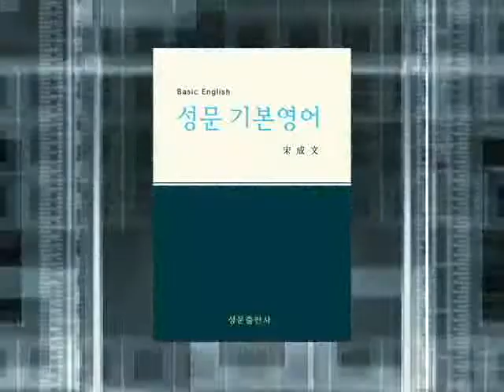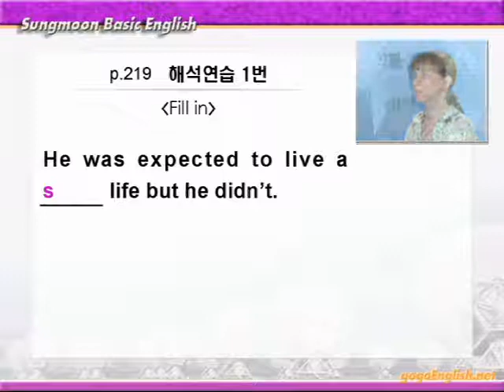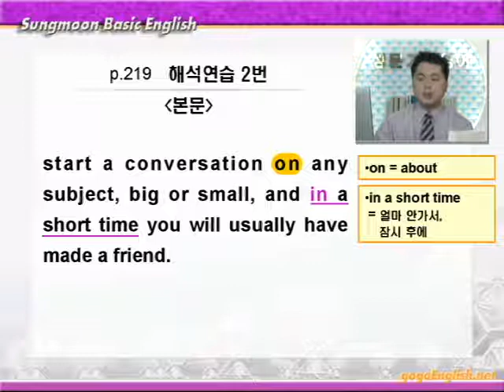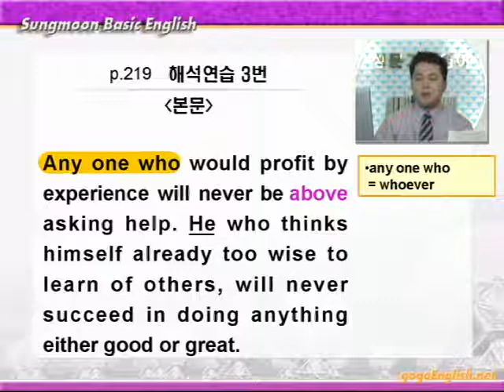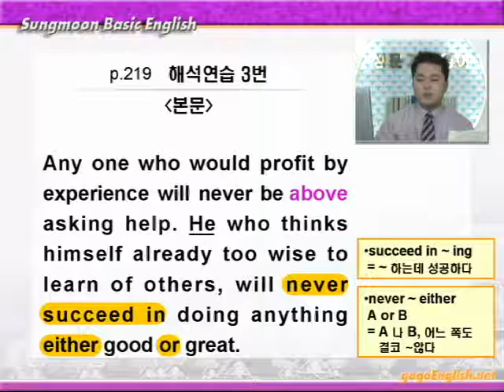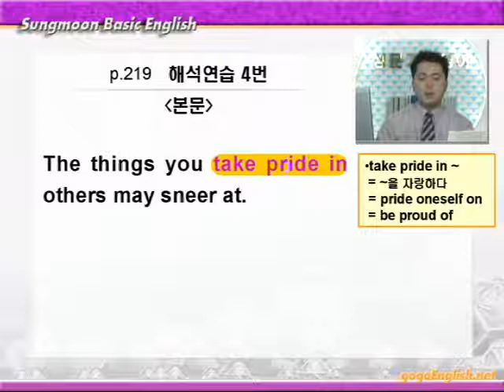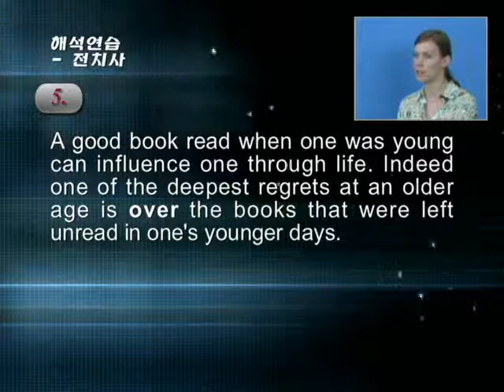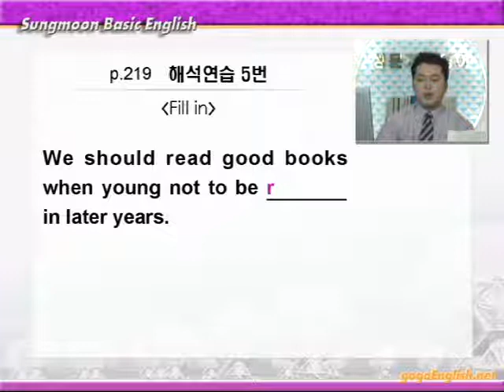기본영어 15장 해석연습